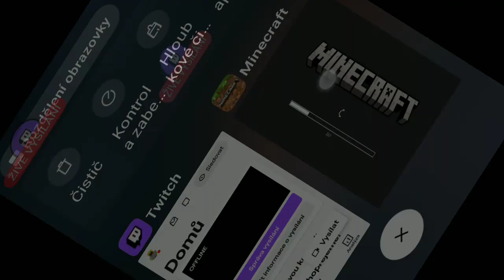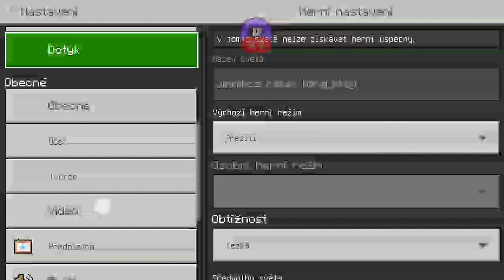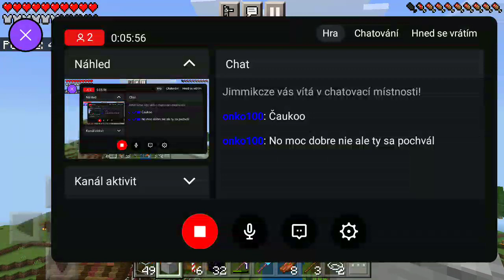64 - Minecraft na mobilu Jak lítat s elytrou a stavba jednoduché Enderman farmy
64 - Minecraft na mobilu Jak lítat s elytrou a stavba jednoduché Enderman farmy minecraftnamobilu Broadcasted live on Twitch -- Watch live